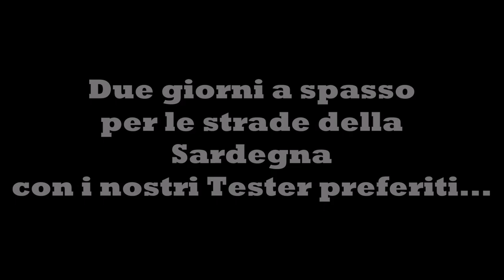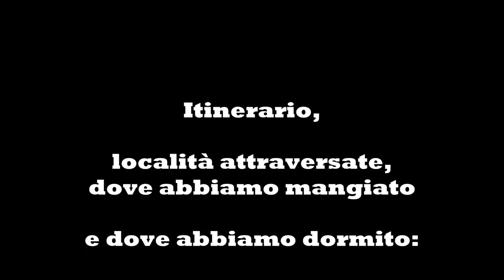Turismo in moto: Scooter o Maxitourer? La parola ai giovani!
Per questa gita di due giorni siamo partiti da Cagliari e abbiamo imboccato la Statale 387 verso Dolianova; attraversato l'abitato di S.Andrea Frius, pochi chilometri dopo il paese abbiamo svoltato a sinistra per Silius sulla Provinciale 25 che, proprio all'inizio, passa accanto al Sardinia Radio Telescope

Abbiamo proseguito sulla Provinciale per Silius e siamo sbucati nuovamente sulla Statale 387. Aquesto incrocio abbiamo svoltato a sinistra e siamo arrivati a Ballao. Successivamente, lasciata la 387 (che prosegue per San Vito e Muravera e termina quindi sulla costa Orientale dell'Isola) siamo andati dritti per Escalaplano (volendo, si può attraversare il paese; diversamente, andando dritti, si percorre una circonvallazione che permette bypassarlo).

Al bivio di Esterzili siamo andati a destra verso Perdasdefogu e quindi per Jerzu; in questo tratto abbiamo attraversato il parco eolico che si vede nel video e da qui siamo entrati a Ulàssai, Osini e Osini Vecchio con le sue case abbandonate. Tutta l'area è di particolare interesse ambientalistico, si possono ammirare le splendide formazioni dette Tacchi d'Ogliastra, i grandi boschi e i panorami con gli scorci verso il mare di Tortolì e Arbatax.

A Gairo Taquisara, dopo una breve sosta al piccolo bar del Villaggio, ci siamo diretti verso la strada che costeggia la formazione di Perda Liana e, percorrendo un vasto altipiano popolato da capi ovini ed equini ci siamo ricollegati alla Statale 389, poco più a Sud di Lanusei e, da qui, salendo al passo di Corr'e Boi (volendo, si può fare la strada vecchia, molto suggestiva; noi abbiamo fatto la nuova e attraversato la galleria che passa ad una quota più bassa rispetto al vecchio passo), in località Genna 'e Erru, abbiamo preso per Gavoi.

Per pranzo, abbiamo scelto il Ristorante dell'Hotel Sa Valasa, proprio sul Lago di Gùsana mentre per trascorrere la notte siamo andati al vicino Hotel Taloro, sempre sul Lago e dotato di piscina. In entrambe le strutture si sta benissimo, si mangia e si dorme bene, sempre egregiamente assistiti dai titolari e dal  loro personale gentilissimo.

L'Hotel Taloro si trova sulla Statale 128, detta anche Centrale Sarda perchè da Monastir, vicino a Cagliari, attraversa tutta la fascia centrale della Sardegna fino quasi a Sassari. Dovendo rientrare a Cagliari, ci siamo diretti verso Sud e siamo dunque andati verso Ovodda e Sorgono. Dopo quest'ultimo paese abbiamo preso a sinistra e siamo saliti a Belvì, poi ad Aritzo. Qui siamo scesi a Gadoni, poi a Seulo e infine ci siamo fermati a Sadali, dove abbiamo pranzato in un locale molto carino proprio davanti alla Parrocchia e alle cascate che sono  una delle attrazioni del paese.

Ripartiti da Sadali, uscendo dal paese si trova la Statale 198 e ci siamo diretti verso Cagliari. La 198 termina sulla 128.

Abbiamo percorso circa 400/450 Km; è un giro che si può fare anche in un giorno, per carità. Quello che conta è che attraversa delle località meravigliose che spesso restano nascoste ai più. La zona è piena di spunti e di tante cose da vedere, vale veramente la pena di andare ad esplorarla.

Moto o scooter? L'importante è avere voglia di esplorare, con qualunque mezzo! Buon divertimento a tutti.